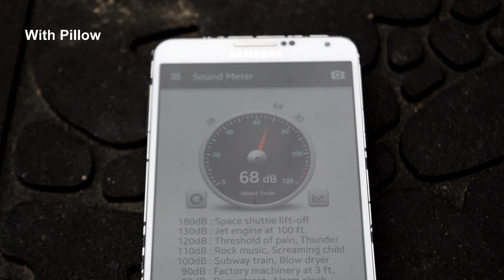Myth Tested: Is A Pillow A Good Silencer?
PLAYLIST LINKS